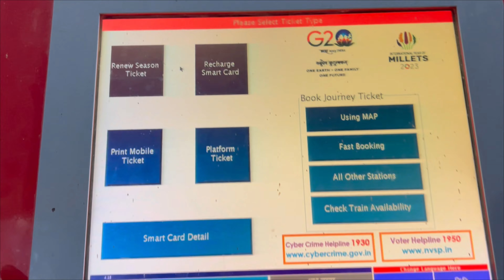Passenger Train se Kaha Ja rahe Humlog🚂😥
dosto aaj hum first time saba ke mama ke ghar jarahe ha aur first time humlog general train me passenger bogie me travel kr rahe. saba ke mama ghar jane ka ek bahut khass karan hai jo iss vlog me aap dekhege.

👍vlog pasand aye to aap like krk apna pyar dena na bhule aur niche comment krk humari galtiyon ko bhi aap bataye apka bhai use jarur sudharega.